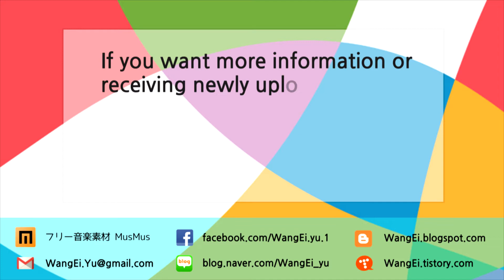5. 스쿼시의 기초 기술 - 리턴(Return)을 배워 봅시다. [스쿼시를 배워 봅시다!]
리턴의 위치
서비스 박스 뒤쪽 60 cm 지점
서비스 리턴은 발리가 가장 적절하다.
리턴 타이밍을 잡는 것이 중요하다.